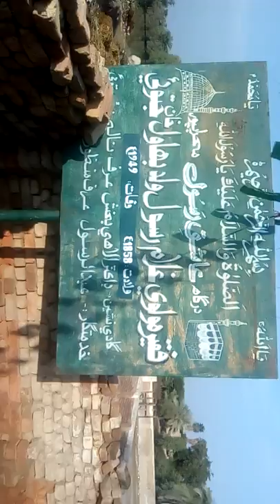Molvi Ghulam Rasool jatio visit his grave Nov-2019